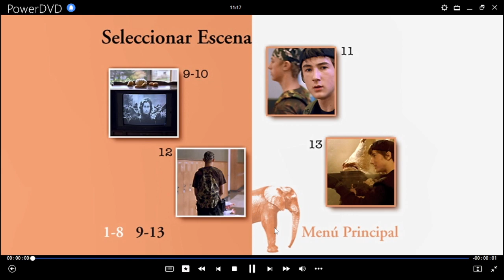Elefante DVD Menu 2004 en español